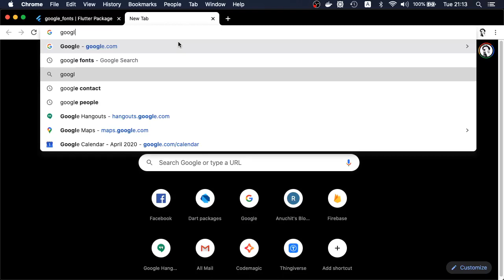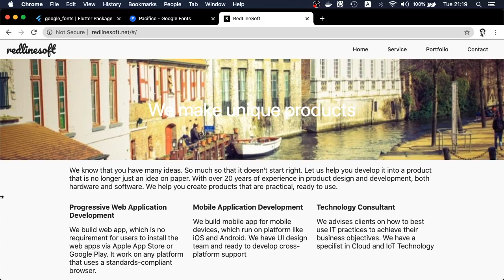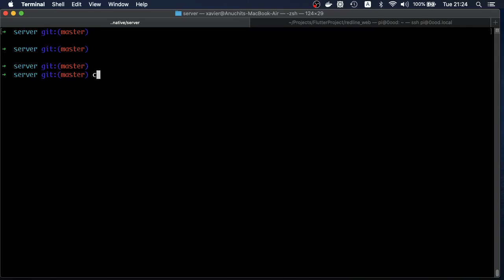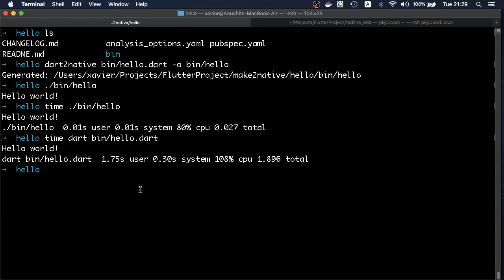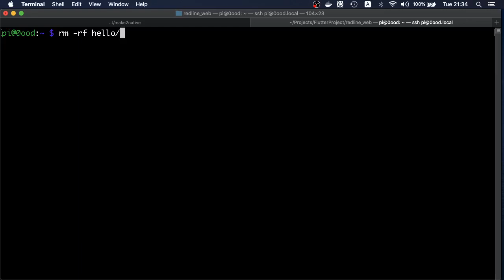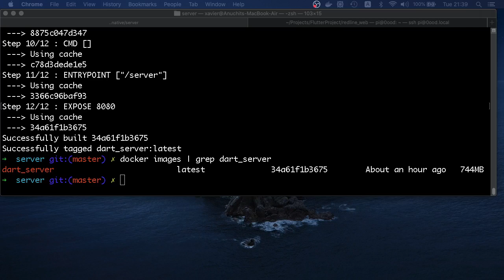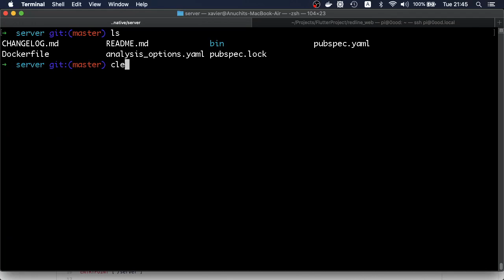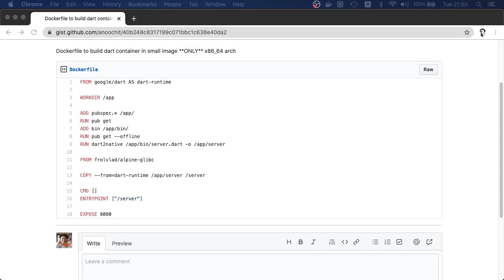Dart แบบ Dart Dart EP14: ตอบคำถามเรื่อง dart2native